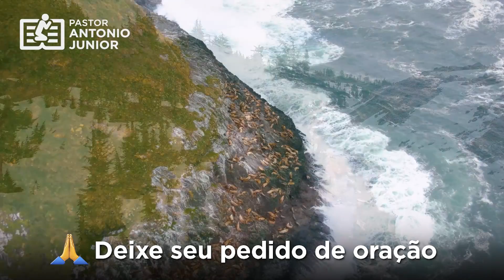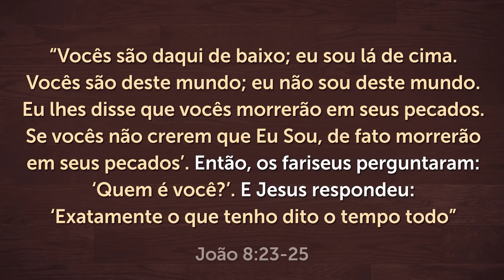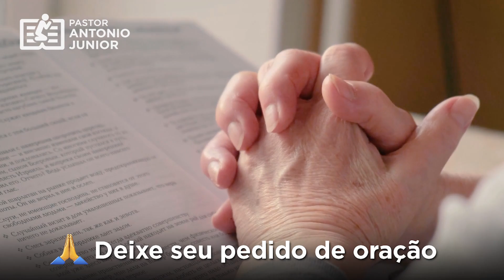ORAÇÃO DA MANHÃ DE HOJE - Deixe seu Pedido de Oração 🙏🏼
Receba esta Oração da Manhã do dia de hoje. Vou orar por você e sua família 🙏🏼 Compartilhe.